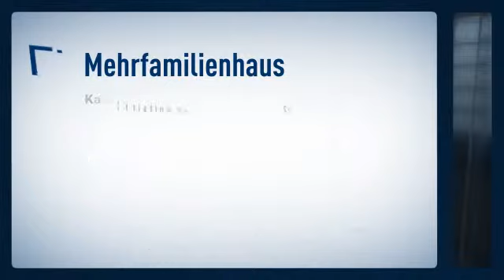Renov. 2-Familien/Mehrgenerationenh. mit eigenem Waldstück in 57537 Forst Kreis Altenkirchen/W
Objektnr.: 265834
Informationen zum Energieausweis:
Energieausweistyp: Bedarfsausweis
Endenergiebedarf: 197.7kWh/(m²*a)
Heizungstyp: Zentralheizung
wesentliche Energieträger: Öl